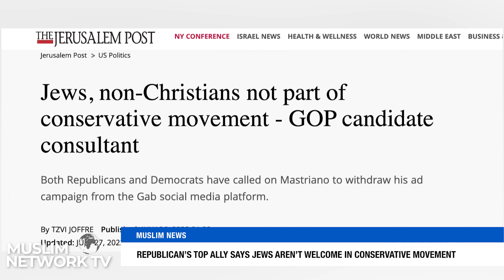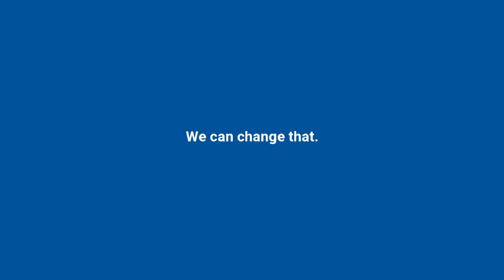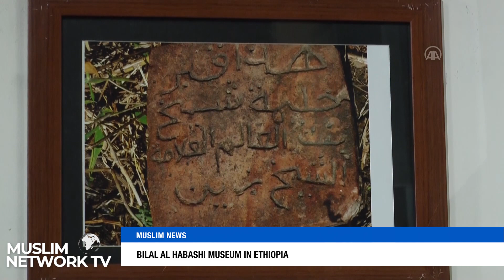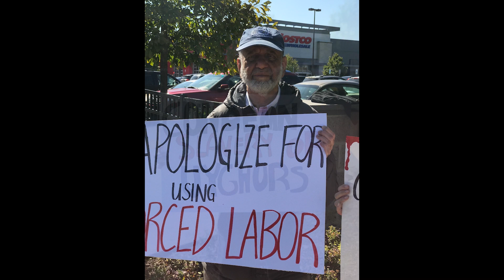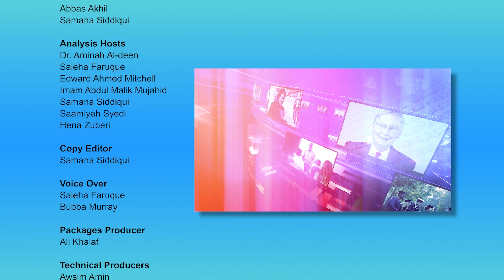Muslim News - July 28, 2022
Today’s Headlines:

00:00 Headlines
01:02 Manchin Agrees To $700 Billion Deal With Democrats On Major Tax And Climate Bill
02:11 Corporation Gave $21.5M To GOP ‘Sedition Caucus’ Since Jan 6 Attack
03:15 Muslim Organizations Demand Meeting With Attorney General For Ghafoor Release
04:00 Blinken Meets With Family Of Slain Al Jazeera Journalist
04:56 Republican’s Top Ally Says Jews Aren’t Welcome In Conservative Movement
05:42 Fauci Calls For Masks And Vaccine Boosters For BA.5 Variant
09:06 Extreme Heat Could Wipe Out Decades Of Gain In Fight Against Child Malnutrition
10:12 Kashmiri Freedom Struggle Great Example Of Unyielding Courage: Pakistani Envoy
11:09 Bilal Al Habashi Museum In Ethiopia
12:11 Taliban Urge US To Unfreeze Afghan Assets, Lift Sanctions
12:59 Ukraine Accuses 3 Indians Of ‘promoting Russian Propaganda’
13:53 Islamic New Year Begins July 29
17:27 Analysis On Industrial Policy Bill With William Lazonick